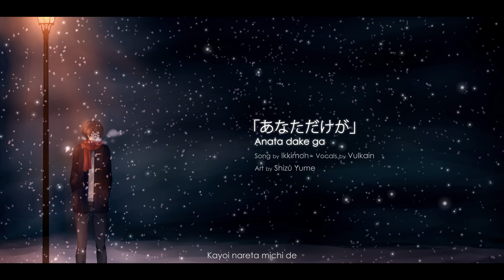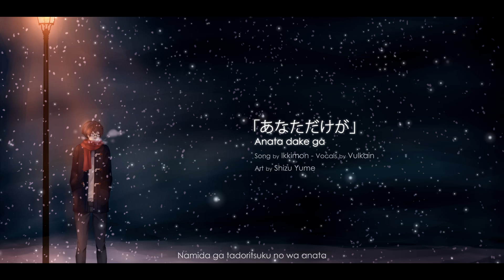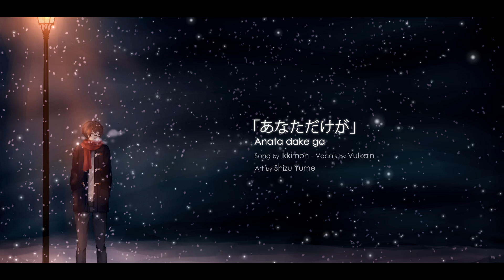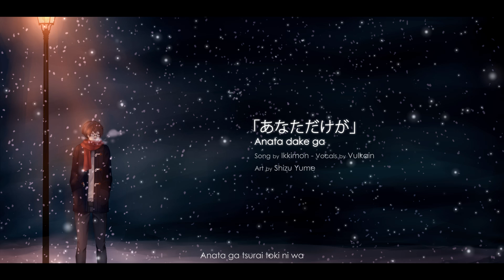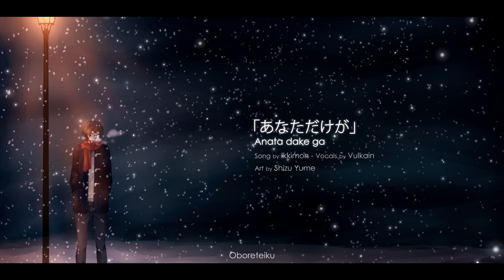【Vulkain】 『あなただけが | Anata Dake Ga』 歌ってみた 【SS2014 for Tsubame】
■ Song: Anata Dake Ga |あなただけが
■ Composer & original lyrics: イッキ門 (Ikkimon) (@ikkigate_nico)

Hey everyone !! New video a bit sooner than usual ! This is for a Secret Santa event organized by Akari in the Youtaite community and I got to sing mine for Tsubame this year!
So Tsubame, you said you really like GigaP songs … but I already sang one like … a week ago so … I decided to sing something different…. Quieter … since … I spent … the entire year … yelling …
I hope you’ll like it though!
It’s a song called Anata Dake Ga, composed by Ikkimon (this is the +3 half keys version) which I like for it’s … Christmas-ish tone ? I guess ?
Soft singing is kind of new to me, I don’t do that a lot and I need to control my voice way more than usual and work on the texture. I took RCDH’s version for this song as a reference I really like his voice, really good control !

The art was made by Shizu Yume (she’s a really nice belgian artist, please guys check her stuff). I’m really thankful for her speed and for having been nice enough to deal with me being nitpicky 8’). Thanks again Shizu I really like your art !

Anyway, I hope you guys will spend nice Christmas Holidays (or Hanukkah … or any other things that happen during this year period haha) and … please enjoy ! See you later !